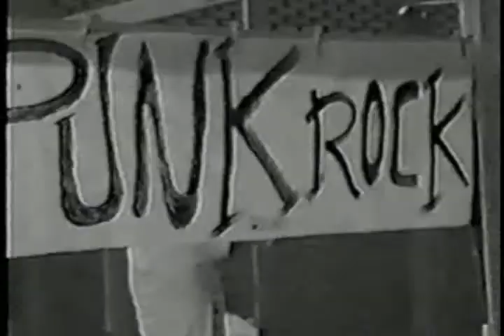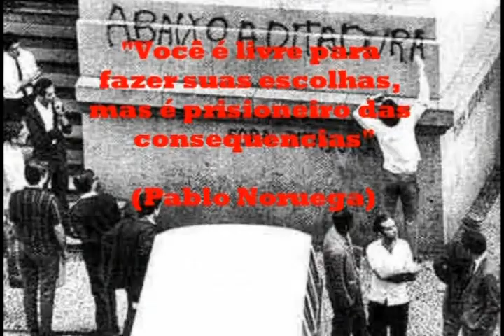Cotil Arte 2012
Apresentação na Categoria Vídeo do Cotil Arte 2012.